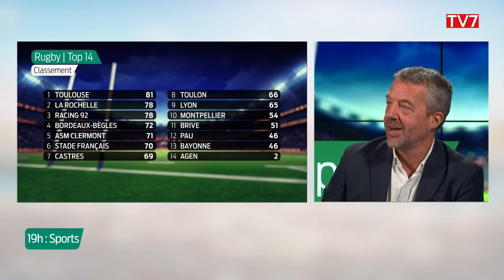Top Rugby avec Christophe Urios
Christophe Urios était l'invité de Top Rugby sur le plateau de TV7 avant le barrage de Top 14 face à Clermont.